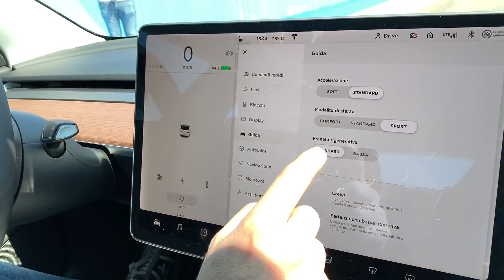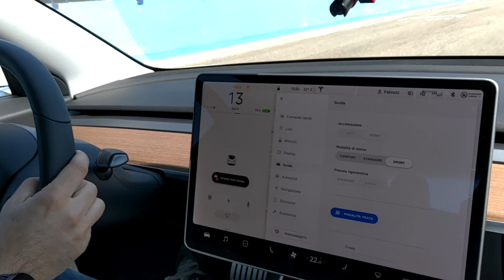TESLA MODEL 3 test drive in PISTA. PERFORMANCE vs. DUAL MOTOR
Grazie a Gianpiero e Fabio, due proprietari di Tesla Model 3, ho messo a confronto la Tesla Model 3 dual motor standard e quella Performance per capire se ha senso spendere 10.000 euro in più per l'allestimento più sportivo che abbassa l'assetto, lo irrigidisce e modifica l'impianto frenante con materiali Brembo. CONTINUA